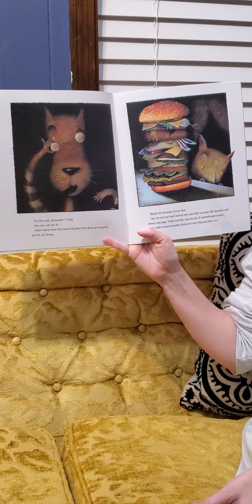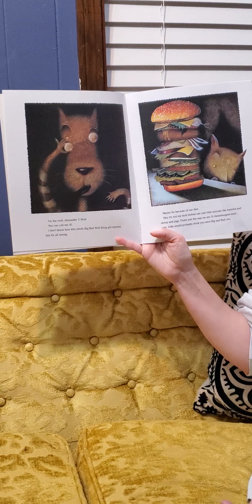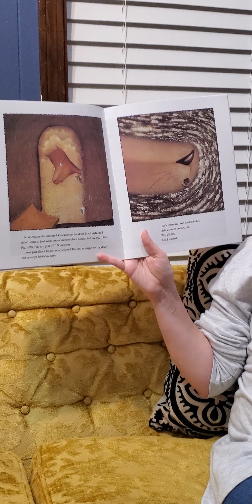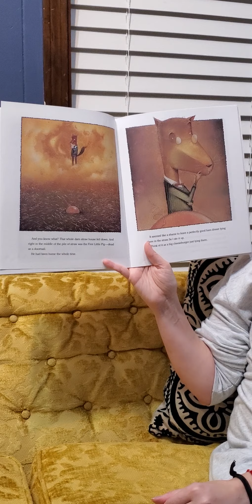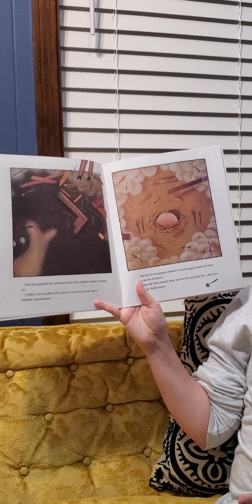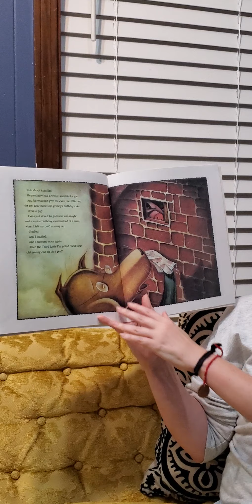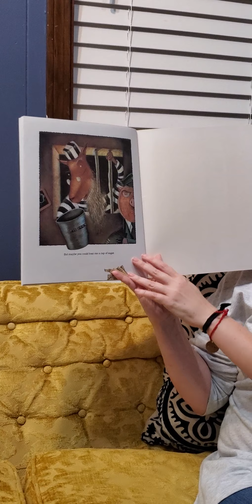The True Story of Three Little Pigs by Jon Scieszka